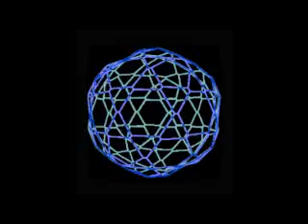Supereal - Blue Beyond Belief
COLLAPSE YOUR WORLD - TRANSCEND YOUR REALITY... 'Blue beyond belief' by Supereal from the album 'Elixir'